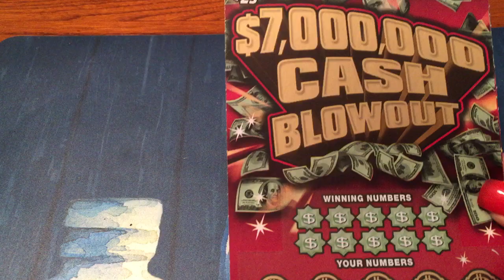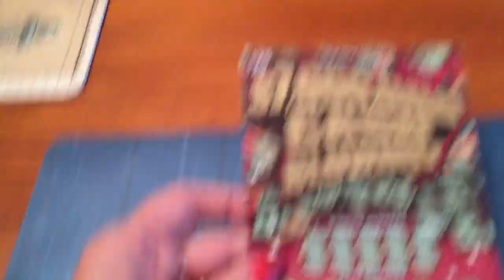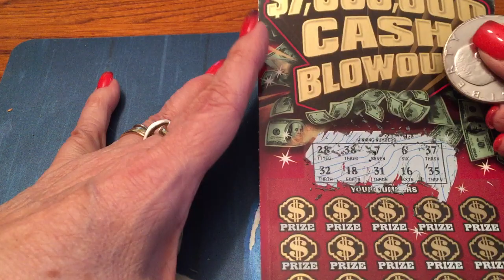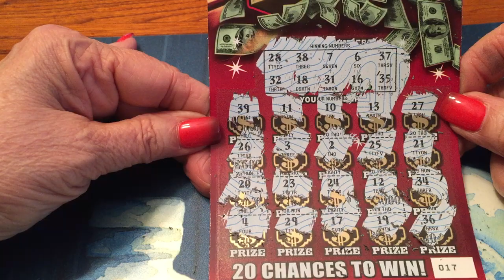$25 - $7,000,000 CASH BLOWOUT - NICE!! Lottery Scratch Off instant win tickets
$25 - $7,000,000 CASH BLOWOUT -  Lottery Scratch Off instant win tickets

Address - Fan Mail for Holly!